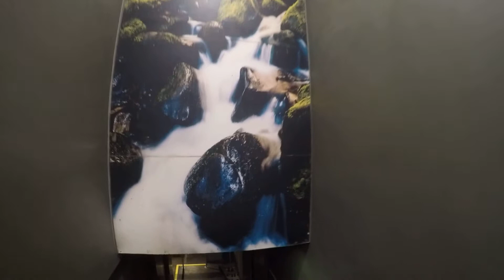Feiyu WG2 + GoPro Hero 4 | Buchanan street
Buchanan street, Glasgow
testing wearable gimbal
helmet mount
raw footage